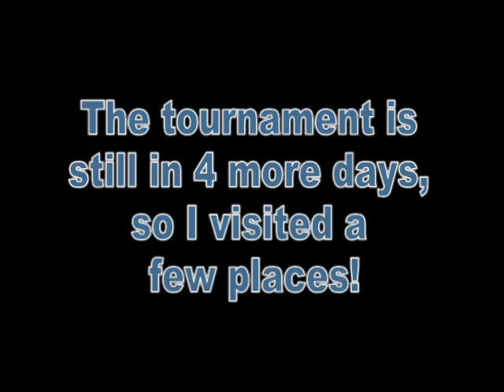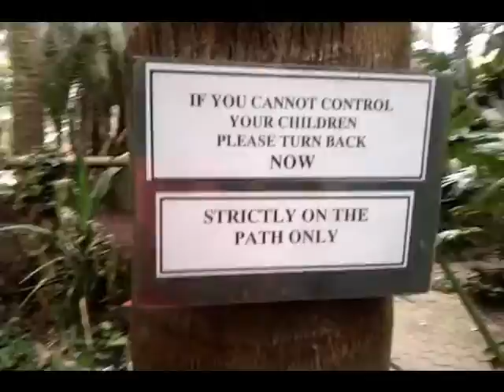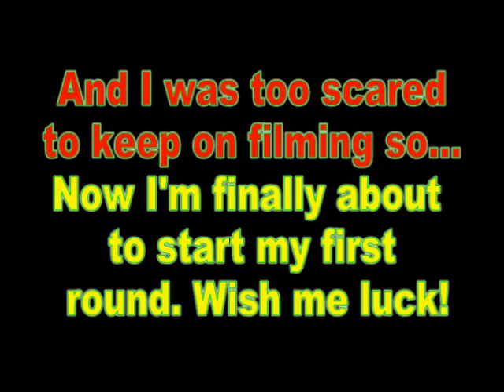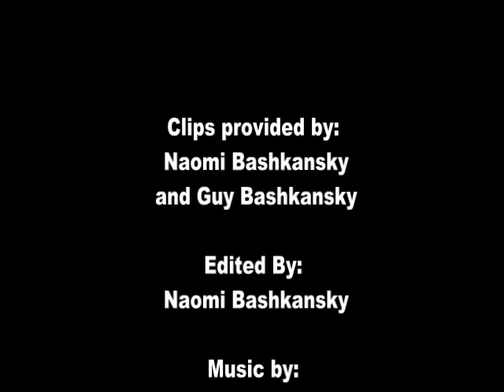Naomi's video project: Trip to 2014 World Youth Chess Championship in South Africa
I made this Video Production Class project in Corel Video Studio Pro.

It's about my trip to the 2014 World Youth Chess Championship in Durban, South Africa, where I played for the USA in the Girls Under 12 category.